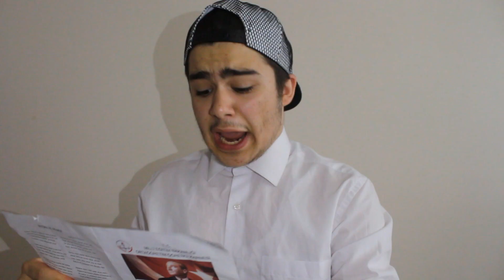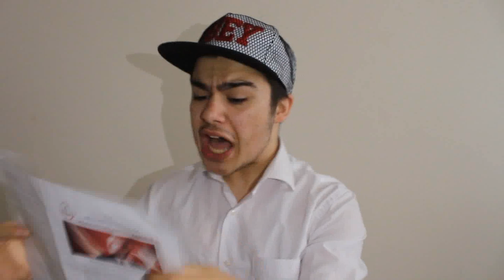Okullara Göre Karne Dayağı Yemek (İlkokul-Ortaokul-Lise)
Unutma Eğer Sen Yoksan 1 Kişi Eksiğiz Demektir